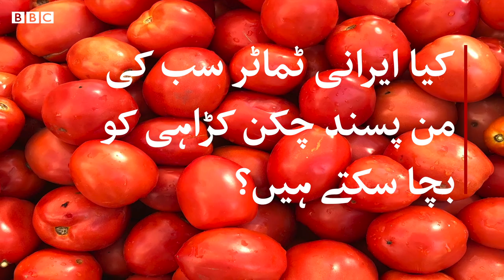Karachi: Locals talk about tomatoes being imported from Iran - BBCURDU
پاکستان کے سب سے بڑے شہر کراچی میں ایران سے ٹماٹر کی آمد کے باوجود ٹماٹر کا بحران حل نہیں ہو سکا ہے اور قیمتوں میں کوئی نمایاں کمی نہیں آئی۔ یہی وجہ ہے کہ شہری بھی پریشان ہیں۔
ویڈیو: محمد نبیل